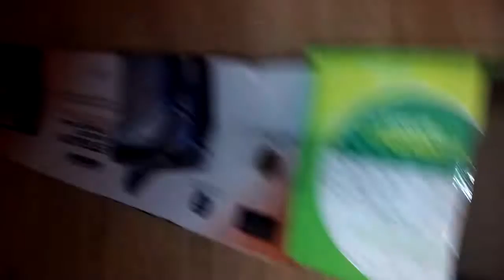Cat Tunnel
I always make homemade like this. Why? Because it entertains my cats. Even if it be for only a little while.